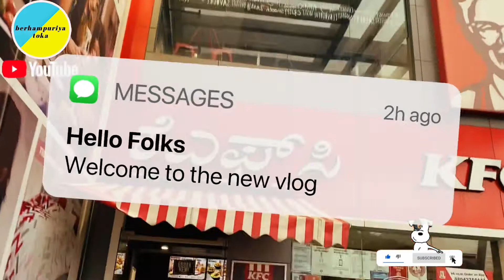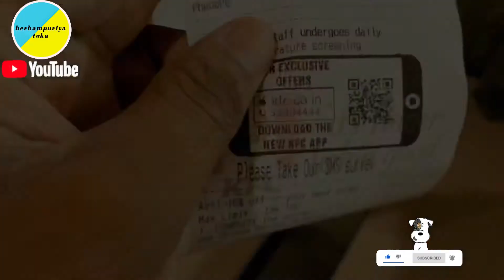KFC After Lockdown | Interior Work Started